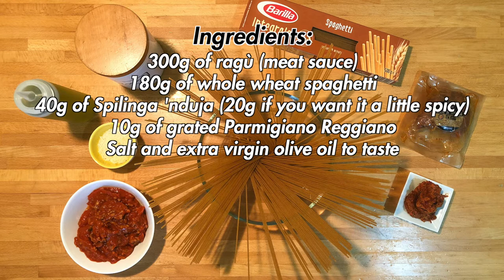Whole wheat spaghetti with ragù and Spilinga 'nduja from Calabria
"Tirullaleru, lalleru, la la, sta calabbrisella muriri me fa, E tirullaleru, lalleru, la la, sta calabbrisella muriri me faaaaa". This is how the last verse of a famous Calabrian popular song goes, the perfect intro for this simple recipe with spicy flavors made in the south based on 'nduja.

DETAILS
- Difficulty: easy
- Preparation time: 10'
- Doses: 2 people
- Cost: low

INGREDIENTS
- 300g of ragù (meat sauce)
- 180g of whole wheat spaghetti
- 40g of Spilinga 'nduja (20g if you want it a little spicy)
- 10g of grated Parmigiano Reggiano
- Salt and extra virgin olive oil to taste

Tools used:
- Toothed ladle for spaghetti

Chapters:
- 00:00 | Intro
- 00:15 | Recipe
- 00:25 | Details
- 00:35 | Ingredients and preparation
- 02:27 | Final product
- 02:50 | Ending (Subscribe and Watch Next)